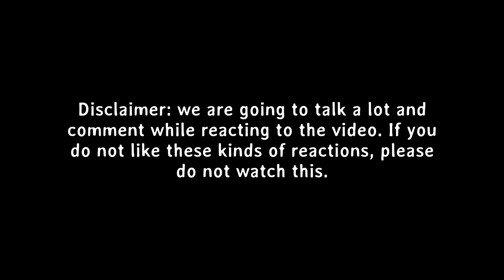TEACHERS REACTION TIME | EVERGLOW (에버글로우) - LA DI DA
WOW!! Such a vibe!!! I think we just went back in time but with a futuristic feel. We loved the cinematic aesthetic of the video (Sin City, Saturday Night Fever, Vogue) and the message of the song.

ALL.WAYS | SCHOOL KPOP CLUB
Portugal (Almodôvar)
Logo designed by: Vítor Gregório

Video Editor used: MAGIX Movie Edit Pro Premium 2019